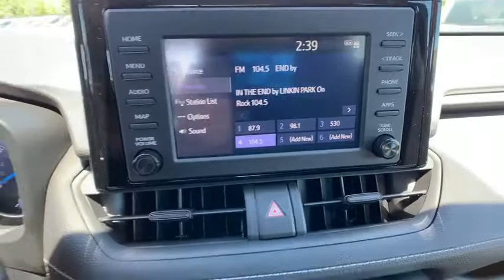2019 Toyota RAV4 Carson City, Reno, Northern Nevada, Dayton, Lake Tahoe, NV 62375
Magnetic Gray Metallic New 2019 Toyota RAV4 available in Carson City, Nevada at Carson City Toyota. Servicing the Reno, Northern Nevada,  Dayton, Lake Tahoe, NV area.
2019 Toyota RAV4 Hybrid LE - Stock#: 62375 - VIN#: 2T3LWRFV9KW019311

Scores 38 Highway MPG and 41 City MPG!